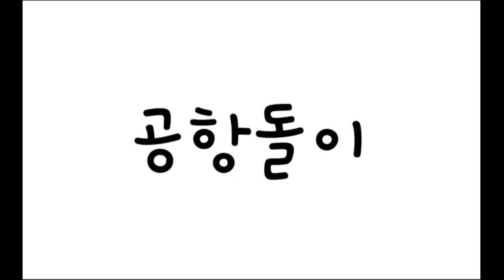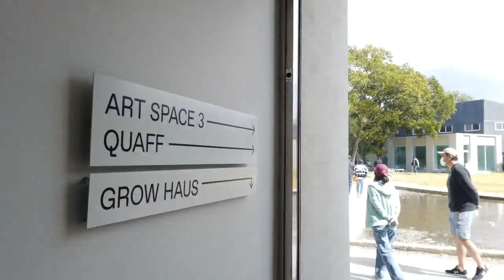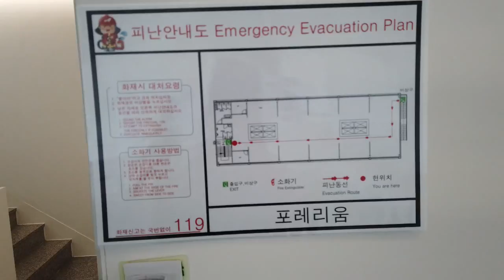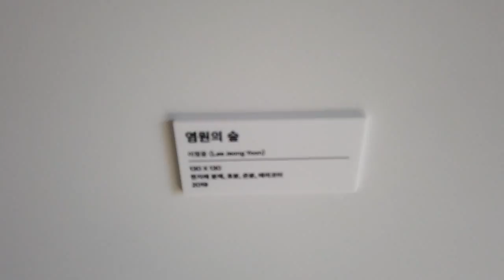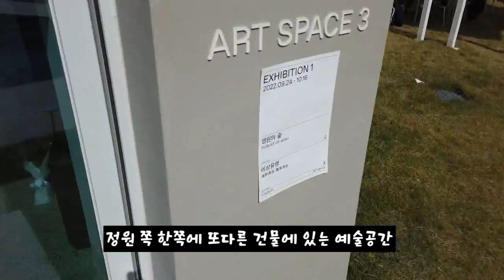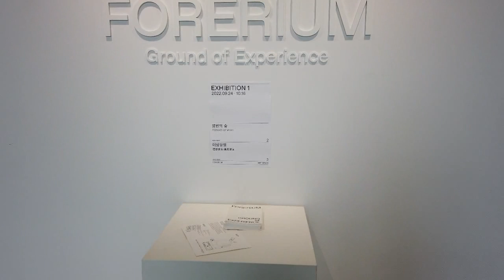김포시 양촌읍 2022년 9월에 갓오픈한 갤러리미술관도 있는 신상대형타페 포레리움 정원이 멋진 카페네요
포레리움
경기도 김포시 양촌읍 양곡2로 134-60